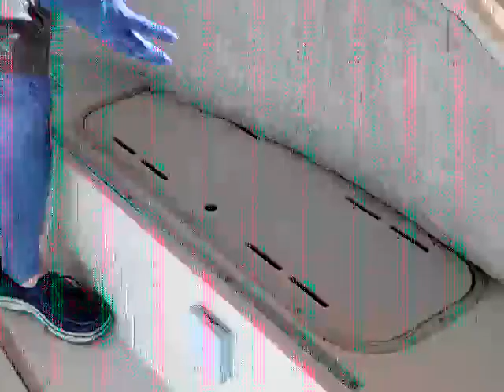1998 Sea Swirl 22' Deck Boat 150 Johnson